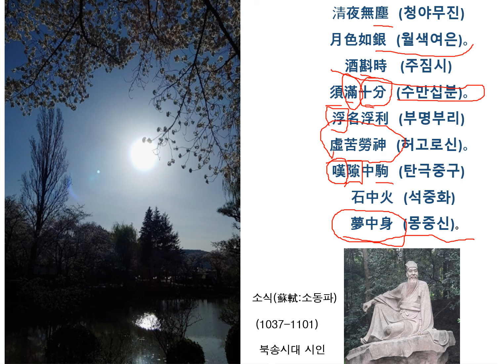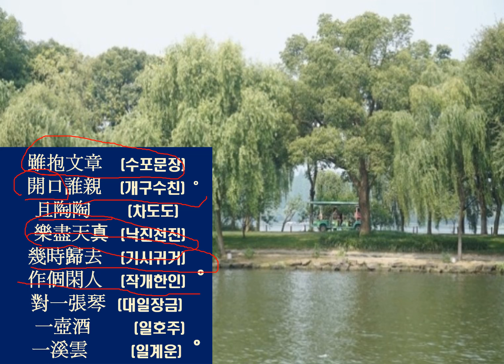[한시감상] 소동파 / 청야무진 월색여은 / 티없이 깨끗한 푸른 밤에 달빛은 은빛처럼 곱구나...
[한시 漢詩 한 수]  소식(동파)  이루지 못한 꿈

 淸夜無塵(청야무진), 月色如銀(월색여은).

酒斟時(주짐시)·須滿十分(수만십분).

푸른 밤은 티없이 맑고,

휘영청한 은색의 달빛은 아름다워라,

이럴 때 술은 가득 채워야 제맛이라네.

浮名浮利(부명부리), 虛苦勞神(허고노신).

歎隙中駒(탄극중구), 石中火(석중화),夢中身(몽중신).

부질없는 명예와 하찮은 이익,

고생해야 소용없고 마음만 고달프다네.

인생이란 문틈을 지나가는 빠른 말처럼,

부싯돌 사이에 번쩍이는 불꽃처럼,

꿈속의 짧디짧은 인생이 한(恨)스럽구나.

雖抱文章(수포문장), 開口誰親(개구수친).

且陶陶(차도도)·樂盡天眞(낙진천진).

가슴속에 문장을 품고 있으나,

그 누구와 터놓고 나누랴.

幾時歸去(기시귀거), 作個閒人(작개한인).

對一張琴(대일장금), 一壺酒(일호주),一溪雲(일계운).

언제나 돌아가서 한가하게 살아갈까.

거문고 하나,

술 한 주전자,

계곡 맑은물에 비친 구름 한 조각 마주하면서.